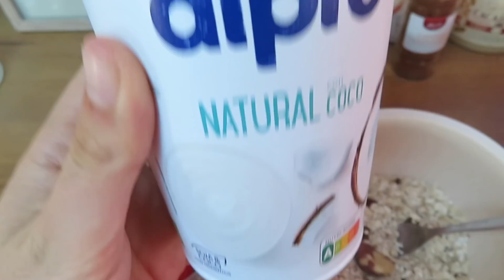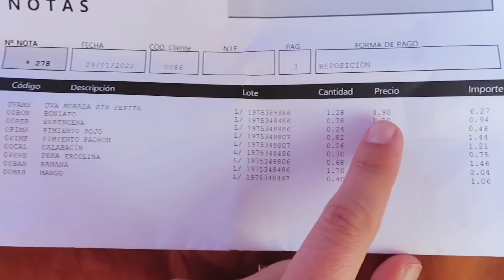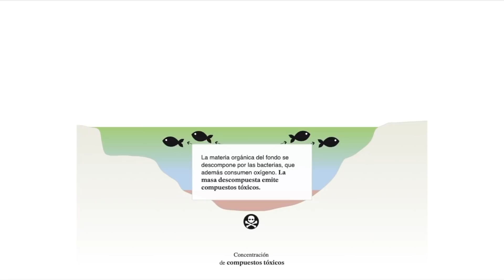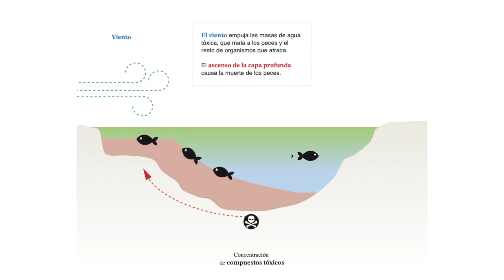ENCONTRAMOS UN SITIO PRECIOSO, PERO... 😥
➡️ NUESTRA TIENDA
❤️👍Espero que disfrutéis el video, dadle a me gusta y subscribiros al canal para no perderos los siguientes! Nos vemos pronto…

👗 VENDE la ropa que ya no usas y GANA dinero

✨ PRUEBA GRATIS Amazon Prime Y Disfruta de TODAS sus ventajas

🎶 CONSIGUE ACCESO ILIMITADO A 50 MILLONES DE CANCIONES

📖 ACCESO ILIMITADO A + DE 1 MILLÓN DE LIBROS

🎧 ACCESO ILIMITADO A PODCAST Y AUDIOLIBROS

🎥 MI EQUIPO DE GRABACIÓN Y EDICIÓN →
- CÁMARA DE VIDEO/FOTO
- CASCOS CON CANCELACIÓN DE RUIDO

xx Alba